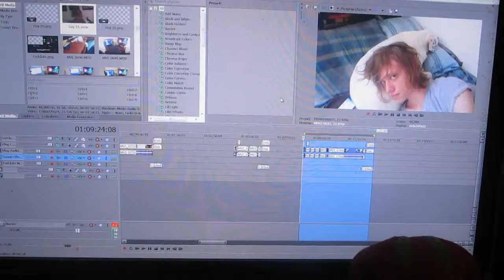CATCHING UP! [Day 27 | 07.07.14]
The editing has been done.